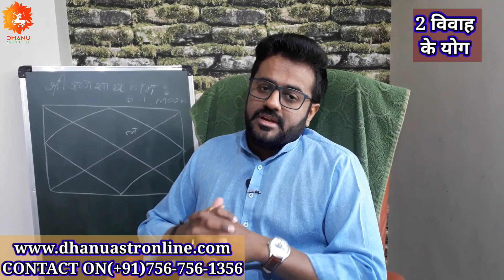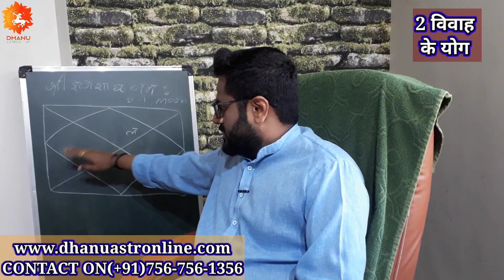2 vivah ke yog | do vivah ke yog | two marriage yog in Kundli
janamkundli mein 2 vivah ke yog | jyotish shashtra mein 2 vivah ke yog | two marriage yog astrology

निःशुल्क जन्म कुण्डली अध्ययन करवाने के लिए कमेंट बॉक्स मे अपने बर्थ डिटेल्स के साथ साथ अपनी परेशानी लिखिए हम जल्द ही आपके परेशानी का वीडियो निःशुल्क बनाकर लाइव करेंगे। धन्यवाद

love marriage yog in kundli,
vivah ke yog in kundli,
prem vivah ke yog in kundli,
astrology,
love marriage ke yog in kundli,
vivah yog by date of birth,
love marriage yog in astrology,
vivah ke yog,
do vivah ke yog,
100%prem vivah hoga apka agaar apke aise yog hai janamkundli mai,